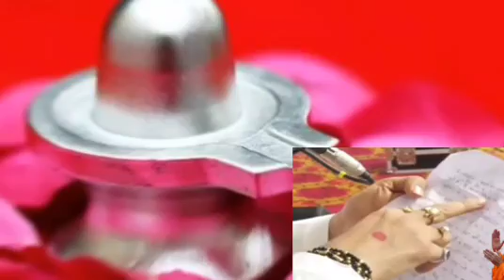आज शाम 6 बजे कर लेना चुपचाप यह उपाय पैसे की समस्या रोग बीमारी सब प्रकार की समस्या दूर होगी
pandit pradeep mishra ji ke totke,pandit pradeep mishra wife,pandit pradeep mishra ji ke totke book,pandit pradeep mishra ji books,प्रदीप मिश्रा द्वारा टोटके का उपाय,प्रदीप मिश्रा की शिव पुराण के टोटके,पंडित प्रदीप मिश्रा सीहोर वाले के उपाय 2021,प्रदीप मिश्रा के अनुसार शिव पुराण के टोटके,पंडित प्रदीप मिश्रा के नुस्खे,प्रदीप मिश्रा के उपाय बताओ,पंडितf प्रदीप मिश्रा के टोटके बताइए,पंडित प्रदीप मिश्रा जी के उपाय,shorts,sehore wale,sehore